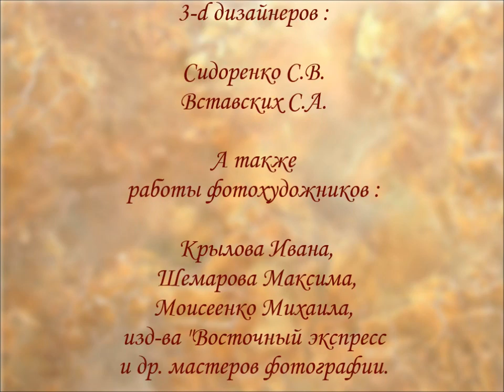ОМСКИЕ УЛИЦЫ от Мари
В этом слайд-шоу представлены замечательные фотографии с ночными и дневными видами Омска... Звучит известная всем омичам песня - "Я люблю эти Омские улицы", являющаяся как бы гимном нашего города... Желаю всем приятного просмотра и хорошего настроения.